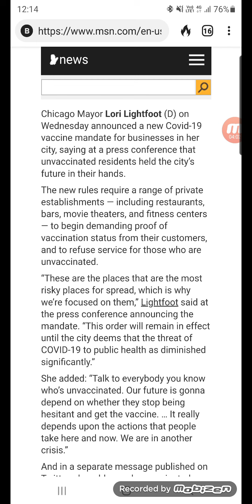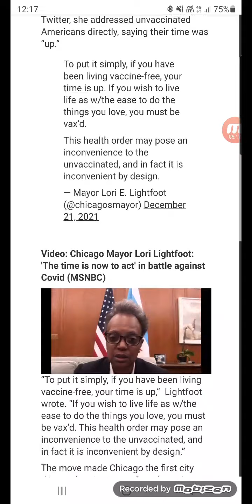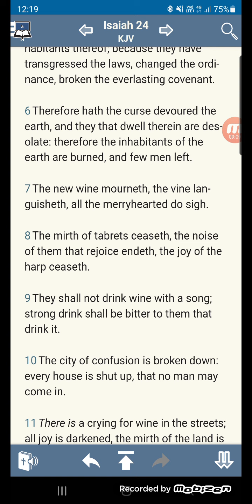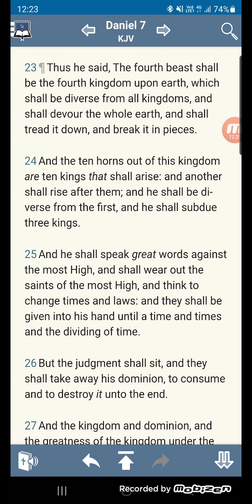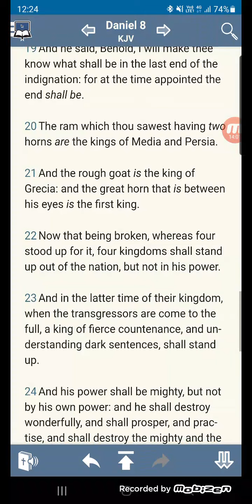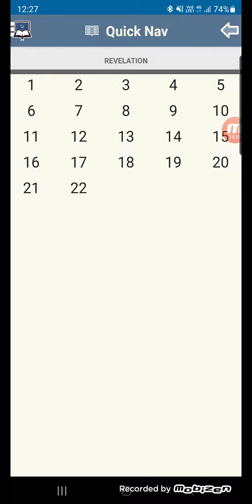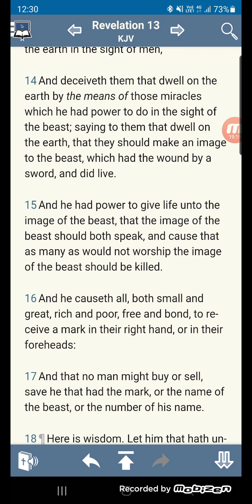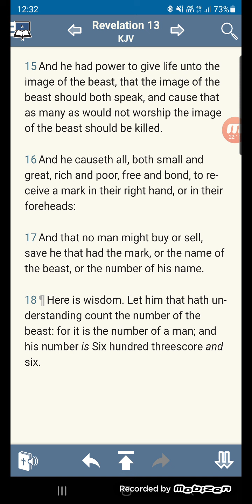Political puppets establishing the beginning of the Beast system.